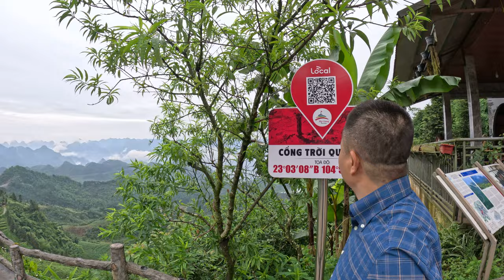HÀ GIANG 2023 - Cổng trời Quản Bạ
Cổng trời Quản Bạ Hà Giang là nơi đưa du khách đến với đường chân trời cao vút để có thể 1 bước lên mây, chạm đến bầu trời bao la , chạm đến cảm giác tự do tự tại